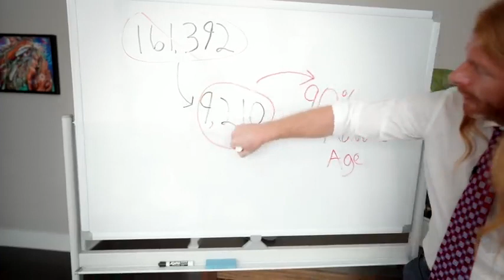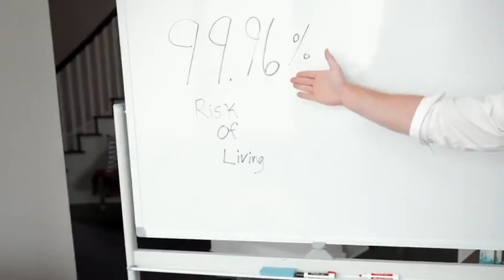Awaken with JP New Revelations on the COVID Death Count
With the express permission of JP, I am sharing far and wide